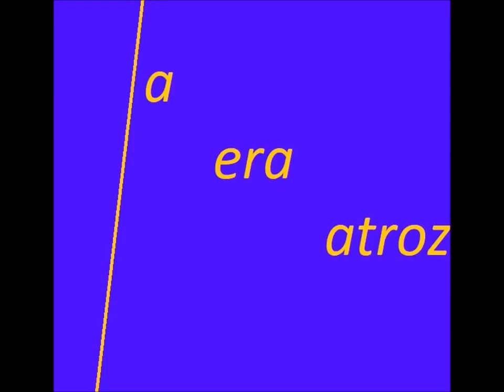LAPIDACIÒN LÄSER-El Mono Aullador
Mi nombre es Marco Polo, y soy un asesino
Mis heces son mi arma; no me hagas rabiar!
Soy un mono aullador, humano y fornicador
Soy un simio aullador, humano y provocador
No pongas tus manos en mi "Madame Butterfly"
Aléjate de mi hábitat
Porque mi nombre es Marco Polo, y soy un asesino...

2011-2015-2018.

BRR 109